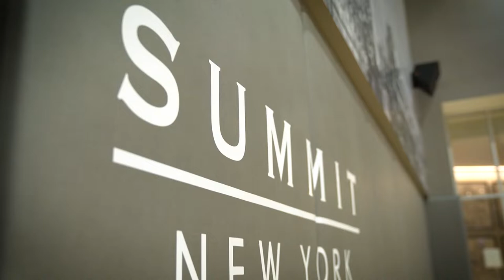Goals Of An Elite Basketball Performance Coach | Mike Atkinson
Mike Atkinson is a world class NBA Performance Coach known for his sport specific fundamental training style and elite NBA client list. He's the International COO & Performance Director for BlackOps Basketball in New York City where Mike helps manage the performance needs for NBA clients each off-season.

Some notable clients include recent NBA Slam Dunk Champions as well as multiple NBA All Stars and World Champions.

Mike has worked as a Head Strength Coach for 9 years with various NBA Developmental teams and countries. In his time as a Head Strength Coach in the NBA G League he has helped develop an extensive list of NBA Call Ups. His background in international coaching includes consulting for China where he has trained multiple Chinese Basketball Association (CBA) MVPs and national team players domestically.  He has been featured on ESPN and an expert contributor in the Wall St Journal, Dime Magazine and Stack.

To fully develop athletic potential and become an impact player in any sport and in every game, VertiMax performance training equipment will deliver the speed, vertical jump and explosive power performance teams and individual athletes need to excel at any level. With over 50% of the NFL and NBA including 70% of Division I colleges and thousands of high schools and families using our performance training equipment, VertiMax is recognized as the world leader providing the means to develop the fastest most explosive athletes in any sport from youth to pro levels.

The Vertimax V8 system is the most advanced system developed to allow athletes to engage in effective light-load, high speed training that optimally promotes rapid force production to maximize explosive power and speed. The V8 system provides eight adjustable load resistance bands enabling athletes to load up to eight individual locations on their body simultaneously for optimal sports specific performance development.

The Vertimax Raptor is portable resistance training that can allow athletes to train on-the-go. The lightweight Raptor system that utilizes the patented VertiMax Elastic Training Technology to develop athletic speed and strength. Raptor Provides a mobile solution for teams and individuals by quickly strapping to walls and fences, inside a facility or out on the field, allowing athletes to train with resistance out to distances of 45 yards.

Optimal development of athletic speed and power is achieved by maximizing the rate at which muscular force can be generated. The faster an athlete can generate force, the more explosive they are going to be. As an athlete's explosive power increases, so will their ability to accelerate and jump. However, it is very important to note that the strength an athlete develops in the weight room will not effectively translate to explosive power in competition unless low-velocity powerlifting is combined with light-load high-speed explosive training.

Being strong doesn't guarantee you'll be explosive. The stronger you are the more explosive potential you have. However, an athlete's explosive potential can only be realized if their strength can be optimized for maximum rate of force production or power output. That is accomplished by combining traditional weight training protocols with EFFECTIVE high-speed light load training. I emphasized effective because many of the elastic training devices and techniques which this video points out do not effectively load the initial phase of explosive movement. VertiMax corrects these problems to create the world's most effective sports performance training system.